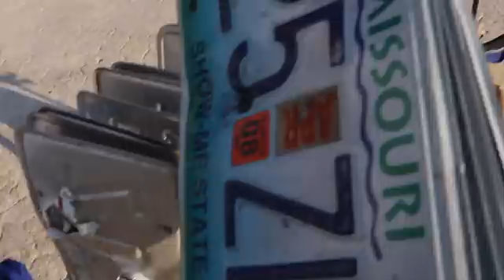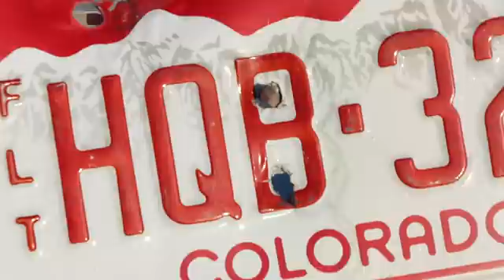Can plates stop a bullet?